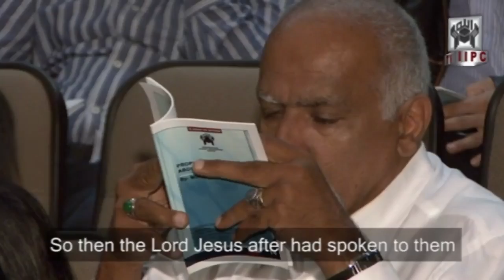Muhammad Shaikh Lecture - Was Jesus (pbuh) crucified & raised up alive? 03/08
00:00 Aal-e-Imran 3 : 55
01:36 Az-Zumar 39 : 42
02:36 Aal-e-Imran 3 : 185
03:26 Al-Baqara 2 : 253
07:01 An-Nisa 4 : 157
11:03 An-Nisa 4 : 158
11:38 Aal-e-Imran 3 : 55
12:05 Mark 16 : 19

Muhammad Shaikh Lecture - Why only Jesus is referred as Son of Mary & what he preached? 01/08
How Ghulam Ahmed does not fulfil the criteria of "The Prophet" in Quran - 08/08 - by Mohammad Shaikh

The life and death of Jesus (pbuh) is subject to the greatest amount of conjecture, misrepresentations and false attributions among all the prophets mentioned in the Quran. In order to clarify and purify his personality from all the falsehoods attributed to him, this lecture presents the prophecies of Jesus (pbuh) in his own words and clarification from God All-Mighty Himself to raise his personality for the benefit of those seeking the truth about Jesus the Son of Mary (pbuh). This lecture was presented by Mohammad Shaikh during his visit to North America in 2013 to a mixed audience comprised of local Christians, Ahmedi / Qadiani Muslims, and traditionalist Muslims all of whom have their own respective concepts in relation to life and death of Jesus (pbuh), and which are all in contradictions to what is written in the Quran. An enlightening lecture and equally enlightening question and answer session that followed after the lecture.

Title: Muhammad Shaikh Speaks on - Prophecies of Jesus (pbuh) about his Life and Death.
(2013)